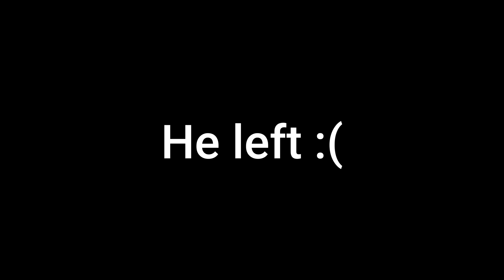I got Triple Dark Blade to Bounty Hunt in Blox Fruits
Username : Ghoulhood112

ignore this:
Hyperjay06 blox fruits, dragon fruit blox fruit, roblox one piece, kitt gaming, axiore,
triple yoru , admin blox fruits, blox fruits